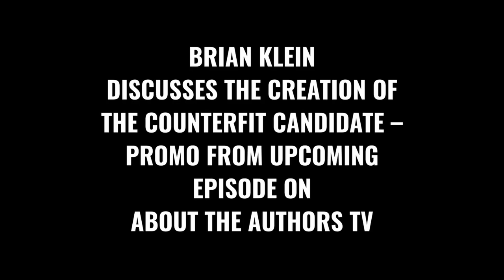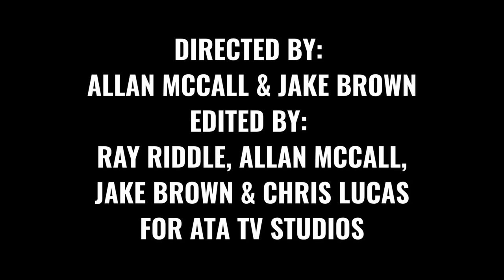TOP GEAR DIRECTOR-TURNED-NOVELIST BRIAN KLEIN TALKS THE COUNTERFIT CANDIDATE ON ABOUT THE AUTHORS TV